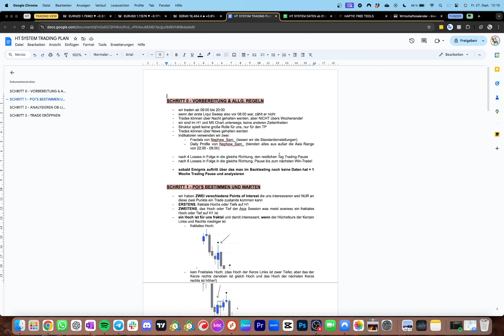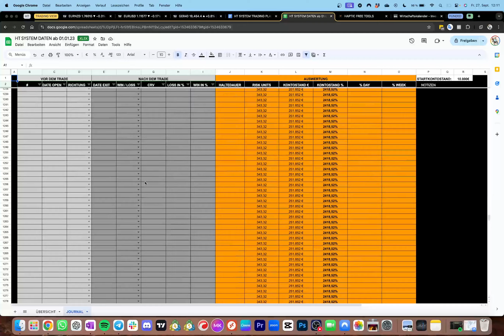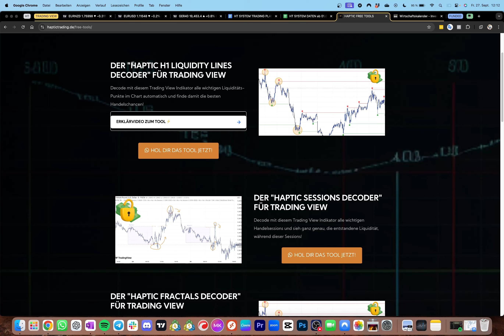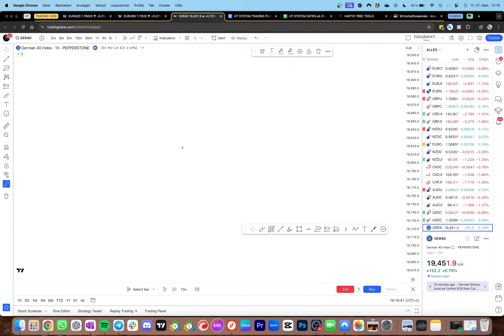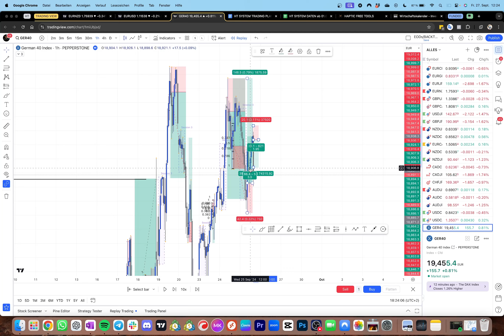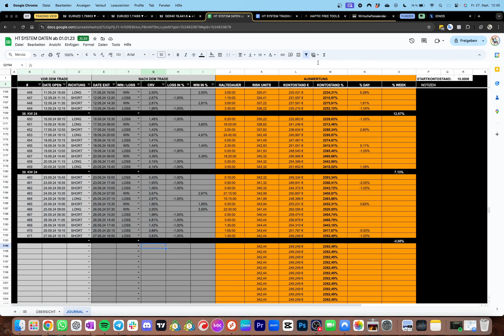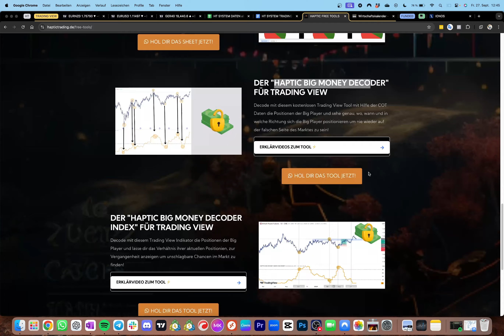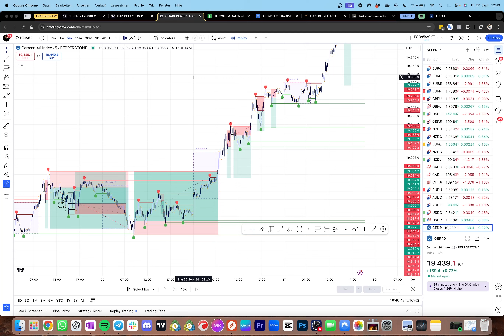Haptic Trading System in KW39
Bei uns bekommst du ALL DAS KOSTENLOS, für was du bei anderen bezahlen musst!

✅ wir haben kostenlose Trading Systeme mit Daten von ÜBER 19 Monaten + genauen Trading Plänen
✅ 100% kostenlose Community (ohne versteckte Kosten) in der ihr euch mit hunderten anderen Tradern austauschen könnt
✅ Fremdkapital Trading Business Building Formel mit geheimen Tricks, schnell ein Fremdkapital Konto nach dem anderen zu funden - kostenlos zum Download
✅ und noch vieles mehr! LIES HIER ⬇️⬇️⬇️

📄 Du willst den TRADINGPLAN unseres Haptic Trading Systems zum Download?

💻 Du willst genaue Erklärvideos in denen wir unser Haptic Trading System im Detail erklären?

📈 Du willst unseren "H1 LIQUIDITY LINES DECODER" für Trading View kostenlos?

💰🔓 Du willst unseren "BIG MONEY DECODER" für Trading View kostenlos und damit genau sehen, wo die Big Player im Markt ein und aussteigen um jeden Trend perfekt zu erwischen?

💰🔓 Du willst mit unserem "SEASONAL PATTERN DECODER" für Trading View die mächtigsten Muster im Markt finden und deine Trefferquote erhöhen?

📋 Hier findest du all unsere restlichen Trading View Indikatoren um die Märkte auseinanderzunehmen:

🟰💰 Du willst unsere Fremd/Eigen-Kapital Trading Business Building Formel durch die du die Fähigkeit erlangst, Fremdkapital Challenges am Fließband zu passen und eine Menge Kapital mit dem Trading aufzubauen?

✏️ Du willst unser Trading Daten Sheet zum Download und damit eigene Systeme bauen und ins Detail testen?

❗️Unsere Nature of Markets Mastery ist NICHT mehr öffentlich Verfügbar. Aktuell bekommst du NUR NOCH über eine Bewerbung die Möglichkeit uns beizutreten ODER wenn du jemanden kennst, der bereits in unserer Mastery ist, der ein gutes Wort für dich einlegt. Hier kannst du dich bewerben: